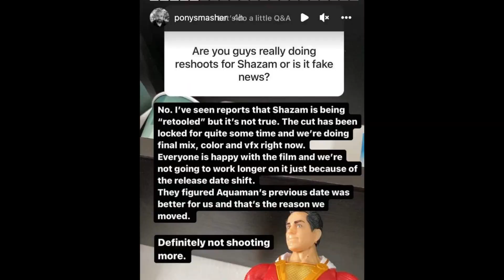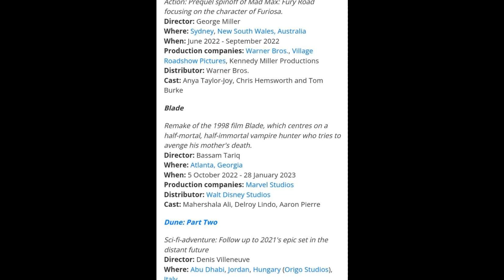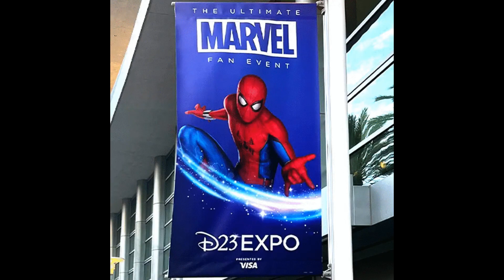Will Shazam! Fury of the Gods Be Reshooting? GOTG Update, MCU X-Men And Deadpool Update | In Bangla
In this video shown, Will Shazam! Fury of the Gods Be Reshooting? GOTG Update, MCU X-Men And Deadpool Update | In Bangla